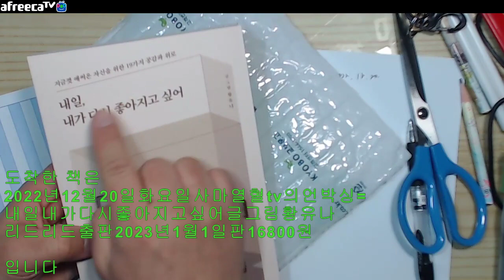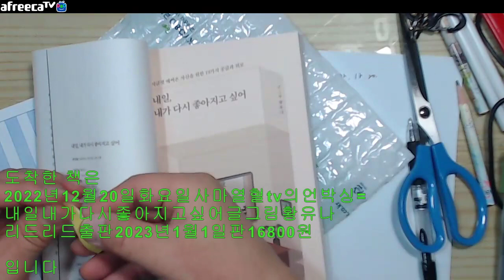자막=2022년12월20일화요일사마열혈tv의언박싱==내일내가다시좋아지고싶어글그림황유나리드리드출판2023년1월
2022년12월20일화요일사마열혈tv의언박싱==내일내가다시좋아지고싶어글그림황유나리드리드출판2023년1월1일판16800원

intro
0 클릭해주셔서 감사합니다 스터디큐레이터
사마열혈tv의 서재입니다

1 오늘 2022년 12월20일 화요일입니다
Tuesday

오늘 제 책상에
책이 도착하였습니다
교보문고를 통해서
왔습니다
언박싱해보겠습니다

도착한 책은
2022년12월20일화요일사마열혈tv의언박싱=내일내가다시좋아지고싶어글그림황유나리드리드출판2023년1월1일판16800원

입니다

좋은 책 출간해주신
황유나님
리드리드출판님께

빠르고 차분하게 읽고 공부하고
리뷰해보겠습니다
감사합니다

-클릭
2022아프리카/유튜브에서

바로보기
2022유튜브 사마열혈TV-구독+시청시 재생목록 누르시면 이어서 재생
위 클릭